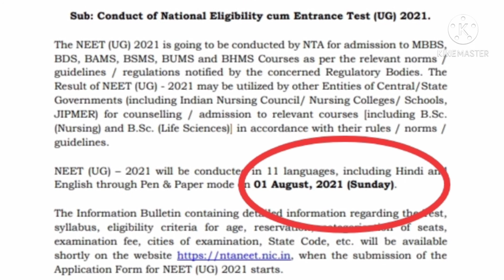Neet exam update